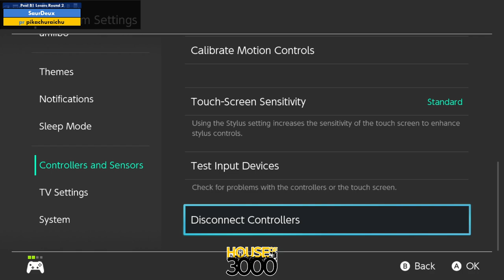Xenosaga LIII Pool B1 Losers Round 2 SaurDeux vs pikachuraichu